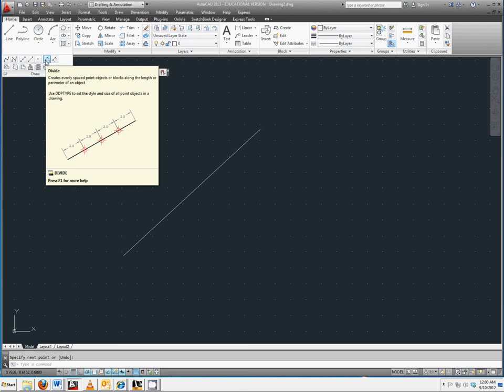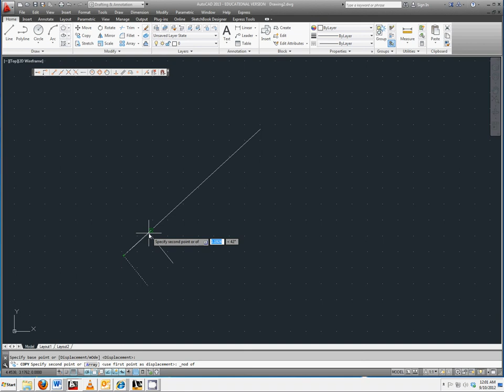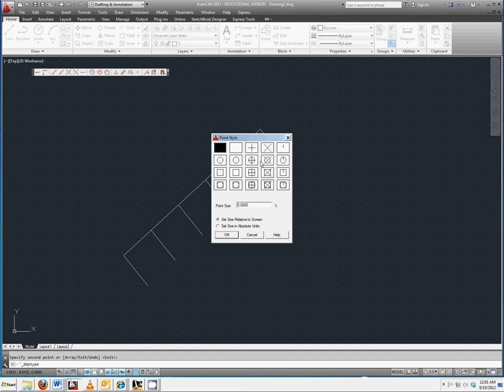12 Dividing a Line into a Number or Equal Parts